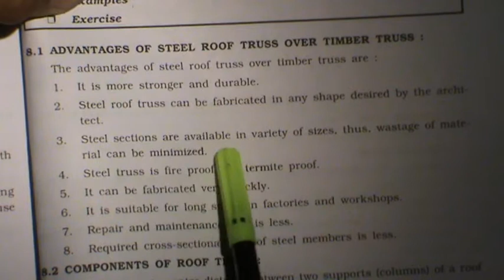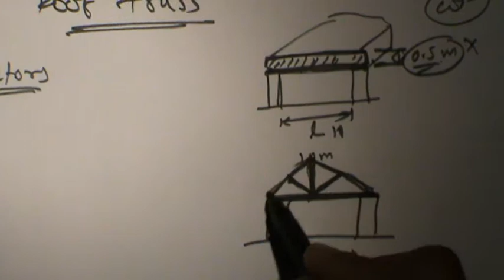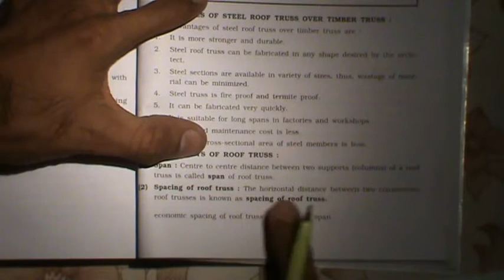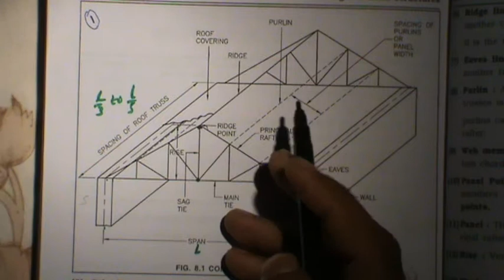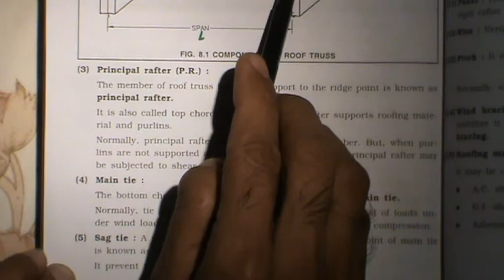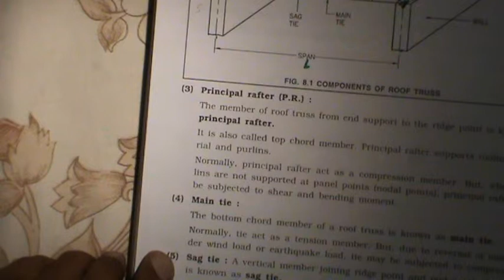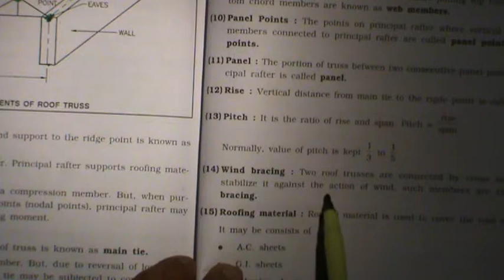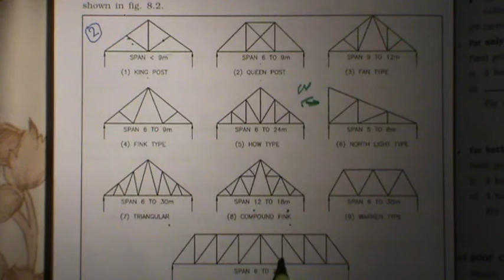Roof truss 1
describe in gujarati
jai jai garvi gujarat